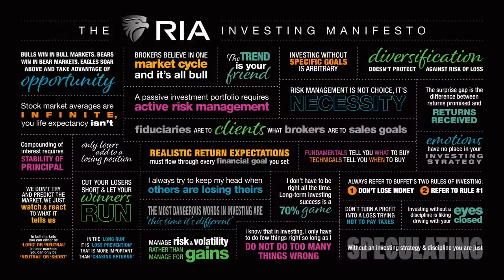Shifting from Accumulation to Distribution in Retirement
(7/7/23) The Fed's Trillion-dollar question is whether they can thread the needle between a strong market and economic data and the need to control inflation; the market must realize the Fed's not done yet. Market resiliency remains surprising. Who will play the part of Elon Musk in biopic film? Our next Candid Coffee teaser: Mid-year Economic Review. Stock exposure in late-stage portfolios: Shifting from accumulation to distribution mode. Avoiding the black hole of retirement; being initially conservative. Portfolio allocations are meant to be fluid. Variables like maxed-out SS, life expectancy; respecting the retirement guardrails. How do Millionaires spend their money? No processed food: Health = wealth; no cheap stuff; buy in the middle. Look for dependability in durable goods purchases.

3:05 - The Fed's Trillion-dollar Question
14:30 - The Big Shift: Accumulation to Distribution in Retirement
30:19 - The Big Shift, Pt-2
44:20 - How Millionaires Spend Money

Hosted by RIA Advisors Director of Financial Planning, Richard Rosso, CFP, w Senior Advisor Danny Ratliff, CFP
The latest installment of our new feature, Before the Bell | "What Bond Prices are Telling us About the Economy" is here:
Article Mentioned in Today's Show:
"Treasury Yield Curves – Is This Inversion Different?"